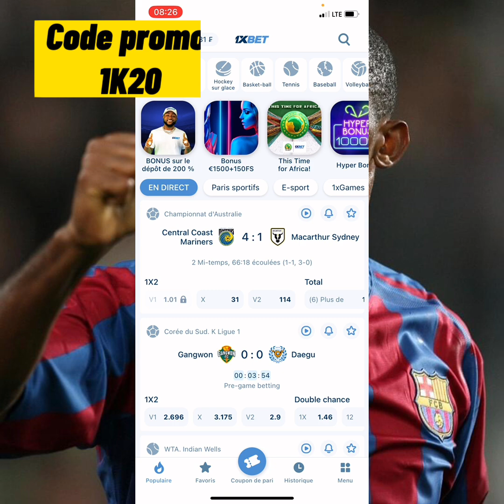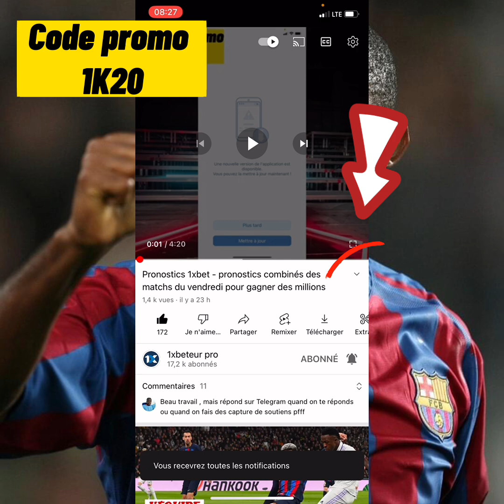Pronostics 1xbet - pronostics combinés des matchs du samedi pour gagner des millions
🚨🗣 Nos 04 pronostics du jour sont déjà disponible je vous ai réserver plusieurs pronostics sur les matchs  tel que : ( 🇮🇹Napoli Vs Atalanta 🇮🇹) etc…